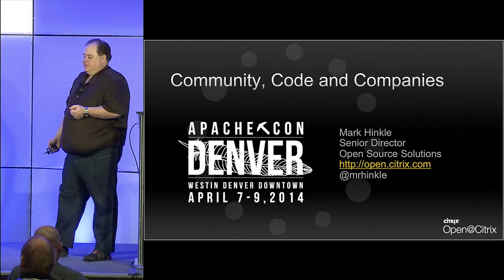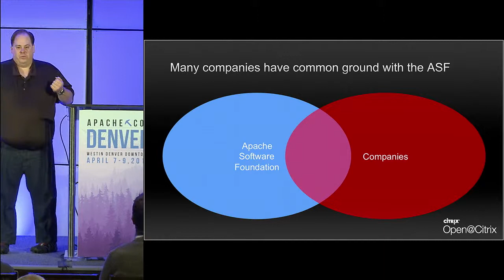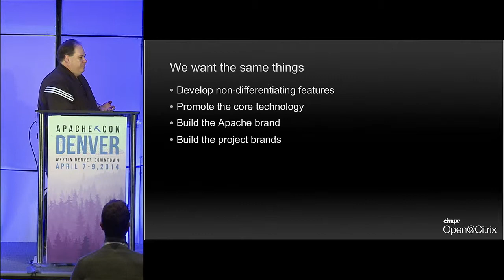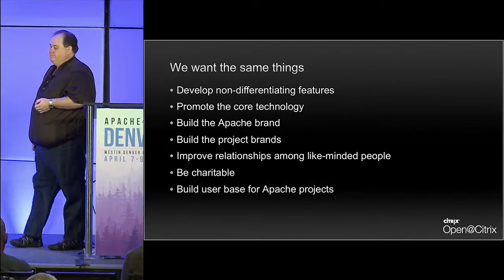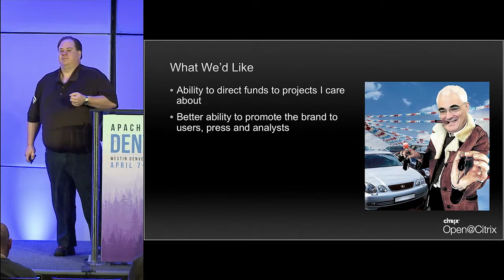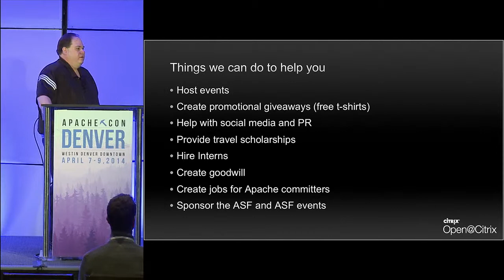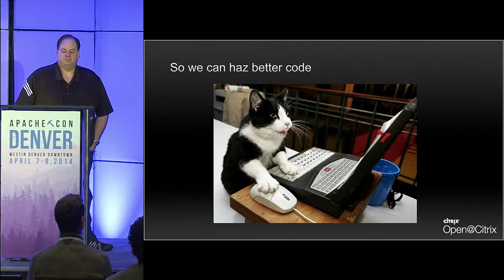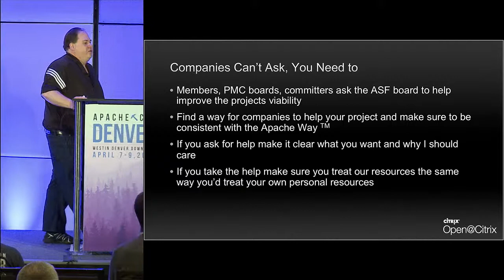Community, Code and Companies - Mark Hinkle